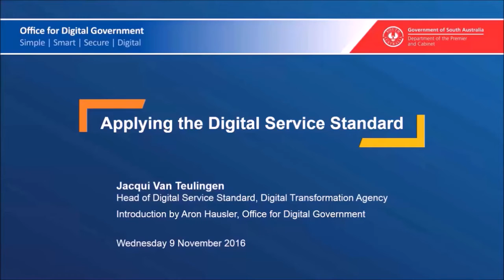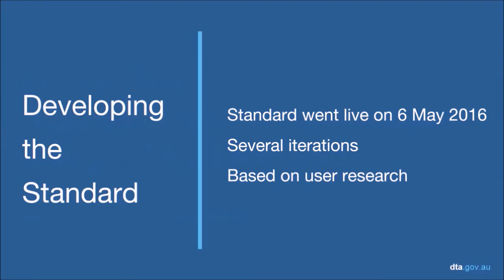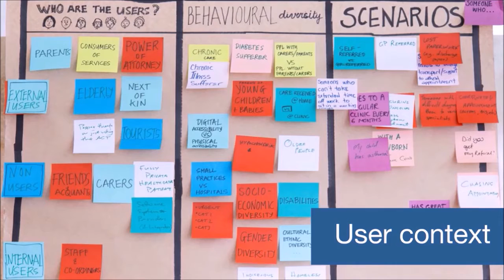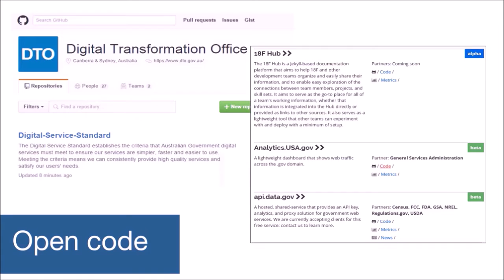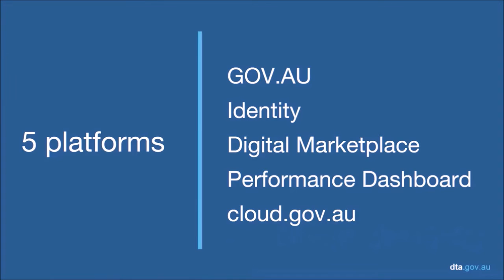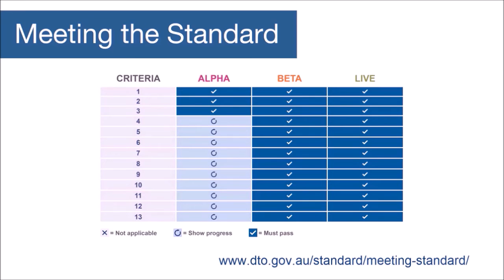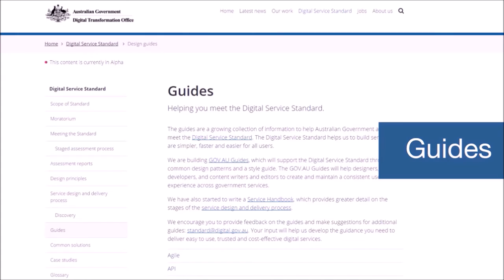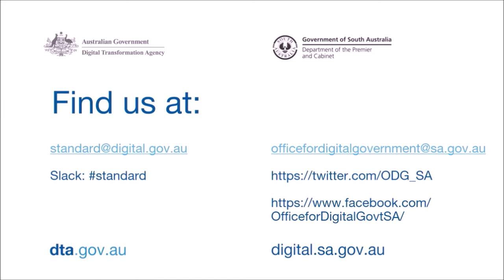Applying the Digital Service Standard Jacqui Van Teulingen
Jacqui Van Teulingen from the Digital Transformation Agency presents to South Australian Government attendees on how to apply the Digital Service Standard to transform government services. This includes practical advice on understanding users, designing services and making them simple, and being adaptable in how you work.